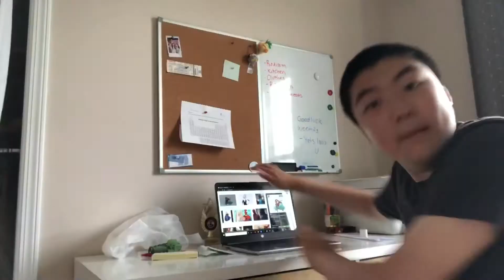The Laugh Track — A Jeffrey Xiong Film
Made by me, myself, and this laugh track vid: